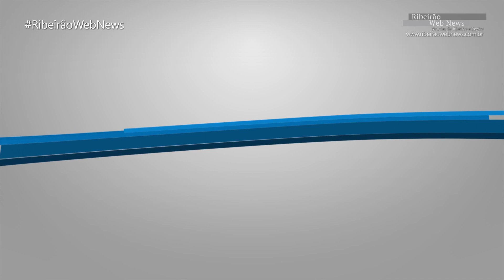Atacante do São Paulo Toró fala sobre sua participação na Copinha - Futebol é no Ribeirão Web News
Atacante, Toró, fala, sobre, sua, participação, na, Copinha, -, Copinha, é, no, Ribeirão, Web, News